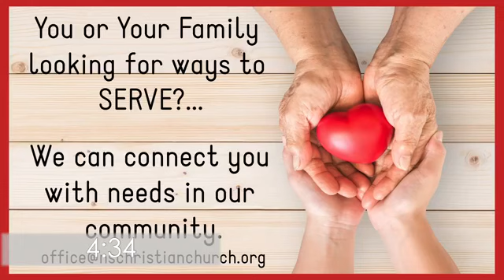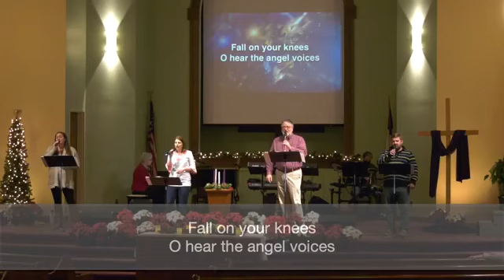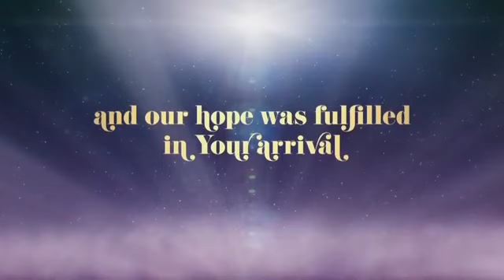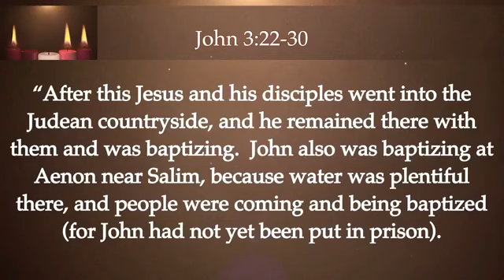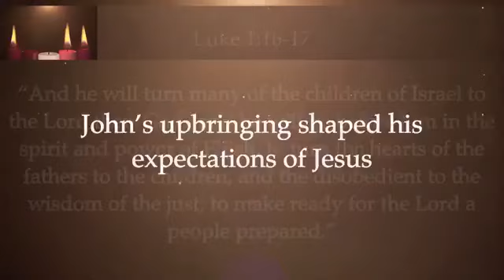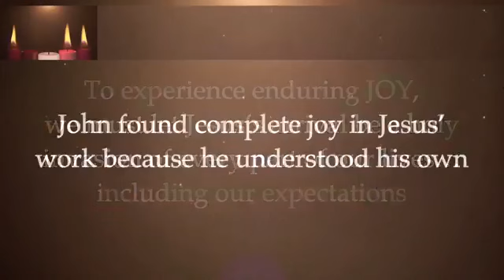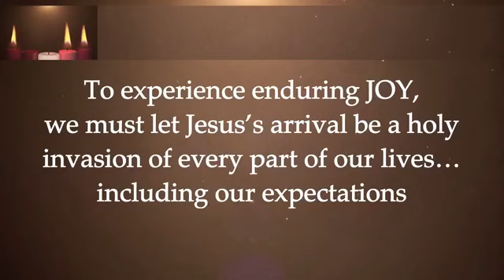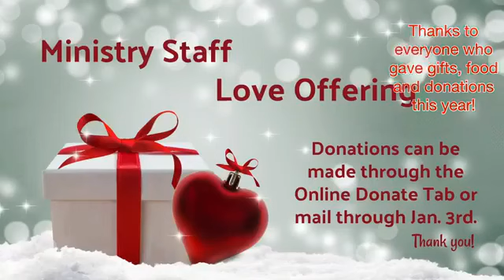Northside Worship (December 13th, 2020)